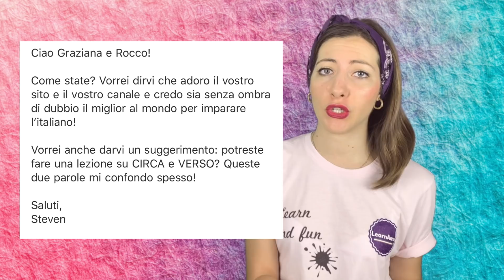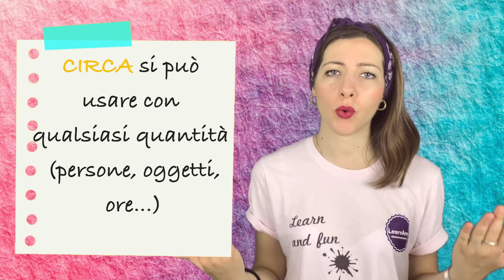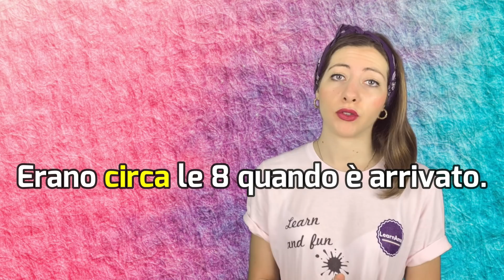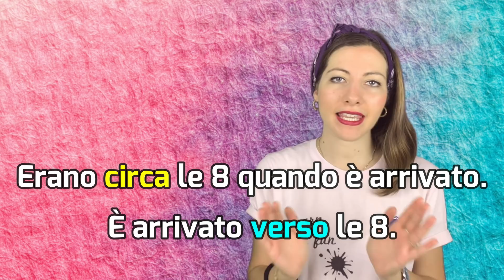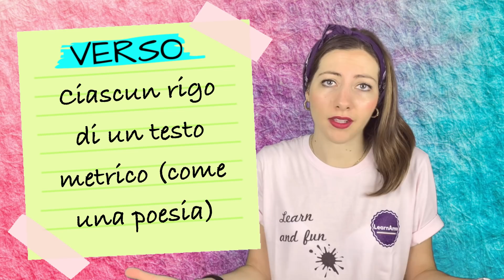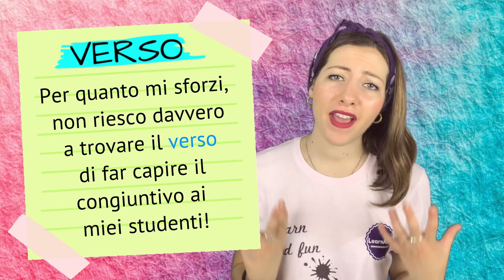VERSO vs CIRCA - Qual è la Differenza? Come si Usano? Fidati: Tu NON sai usare queste 2 parole! 👈🏽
Nella lezione di oggi tratteremo due paroline piuttosto ingannevoli: circa e verso. Queste due parole, infatti, traggono spesso in inganno gli studenti stranieri a causa del fatto che condividono uno stesso significato, ma in contesti diversi! Rimanete con noi per imparare a dominare queste due parole, una volta per tutte!

Come e quando usare Circa e Verso
Come vi abbiamo anticipato, circa e verso hanno un significato in comune, ovvero: “approssimativamente”, però si usano in contesti decisamente diversi tra loro!

Circa: si può usare con qualsiasi quantità: persone, oggetti, ore, ecc.

Esempi: “Sono circa le 12 meno un quarto!”

Oppure

“Ci sono circa 40 mila persone che seguono questo canale, perché non ti iscrivi anche tu?”

verso: con il significato di “approssimativamente”, si usa quando si parla di un orario approssimativo, espresso con qualsiasi verbo che non sia “essere”.

Esempio: “A che ora ci vediamo stasera? Finisco di fare questo video e ci vediamo ok? Quindi, direi verso le 8 di sera!”

In questo caso si usa “verso” perché non siamo sicuri di finire di girare il video alle 8, quindi abbiamo fornito un’orario approssimativo.

ATTENZIONE

Se il verbo che precede l’orario è essere, allora useremo sempre “circa“.

Esempi, per entrambi i casi:

“Erano circa le 8 quando è arrivato”

oppure

“È arrivato verso le 8”

Notate la differenza? Il significato è pressoché identico, ma cambia la struttura.  Molti  studenti stranieri si confondo continuamente su quest’ultimo caso, quindi prestate molta attenzione!

Ora, vediamo gli altri significati:

circa: può anche significare “a proposito di”, “per quanto riguarda”, “rispetto a”

Esempio: “Fu interrogato circa il suo ruolo nella società”.

Inoltre, si può anche trovare nella locuzione “Circa al (o il) resto” che significa “per quanto
riguarda gli argomenti tralasciati”

Esempio: “Circa al resto, sai già quello che devi fare!”

verso: invece, si può usare anche:

1) Per riferirsi a ciascuno dei membri in cui si articola un testo metrico.

Esempi: “Versi endecasillabi, versi rimati, versi sciolti…”

2) Per indicare il richiamo o canto di alcuni animali, soprattutto in riferimento a uccelli

Esempi: “Il verso della colomba, il verso del pettirosso…”

3) Per indicare il lato, la faccia di un oggetto.

Esempio: “Questo è un verso e questo è l’altro!”

4) Per riferirsi al modo, la maniera per riuscire in qualcosa.

Esempio: “Per quanto mi sforzi, non riesco a trovare il verso di far capire il congiuntivo ai miei studenti!”.

Ovviamente scherziamo, perché abbiamo fatto un video.corso completo sul congiuntivo italiano che vi consigliamo vivamente di guardare.

5) Per esprimere una direzione.

Esempio: “Vado verso la telecamera”

7) Come sinonimo di “contro”

Esempio: “Scagliarsi verso il nemico”.

8) Col significato di “nei confronti di”, “nei riguardi di”.

Esempio: “Bisogna essere solidali verso chi soffre”.

Ora, se non siete troppo stanchi, vi consiglio di dare un’occhiata al video sui più grandi misteri dell’italiano. Vi assicuriamo che è davvero interessantissimo